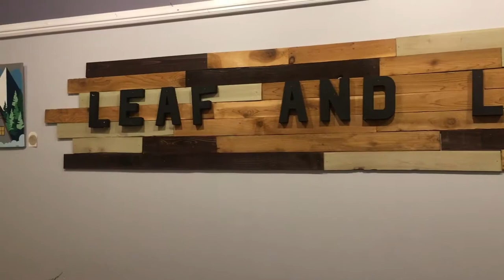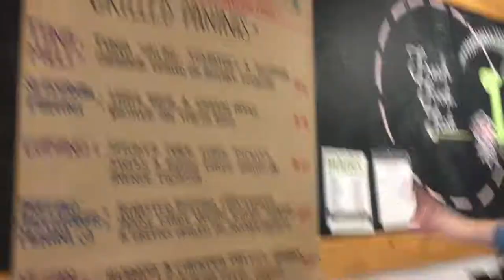Leaf and Ladle Vlog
A Western Front reporter talks about Leaf and Ladle in this week's episode of What's Good, a series highlighting reporters' favorite spots in Bellingham.